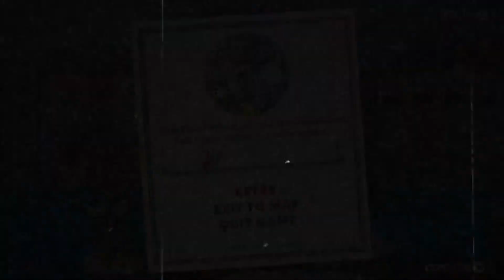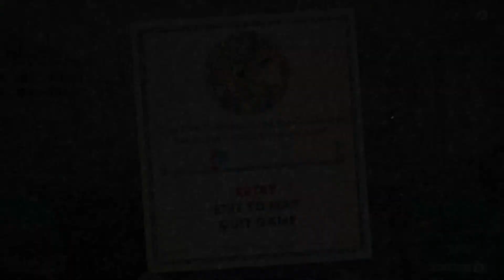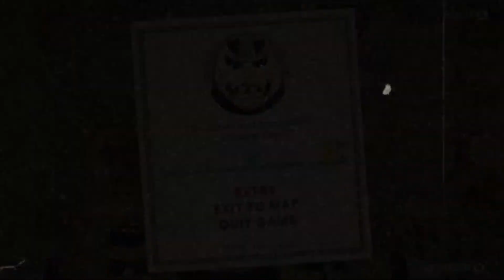Cuphead Let's Play Live - Livestream #9 Yas & Bex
Hello my friends and welcome to THE MINDFUL GAMERS!
(previously known as Sofa Gamers)

Our mission is to help gamers enhance their gaming experience with science-based studies to improve their quality of life. Teach parents whose kids play games to feel their little ones are safe and learn life skills while playing video games.

You can check previous interviews with Gamers and YouTubers in our original series called “IVIEWs”.
“The Unboxables” brings you the best video games Collector’s Editions out there!

Thanks for dropping by our channel! We hope you enjoy our videos as much as we love creating them.